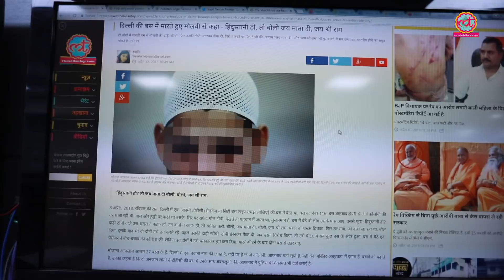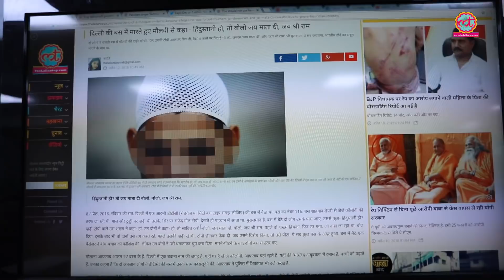दिल्ली की बस में मारते हुए मौलवी से कहा हिंदुस्तानी हो, तो बोलो Jai Mata Di, Jai Sri Ram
Cleric of a mosque in New Delhi's Bawana met with an ugly experience in a moving DTC bus. He was forced to raise religious slogans like Jai Mata Di and Jai Shree Ram to prove he is an Indian.